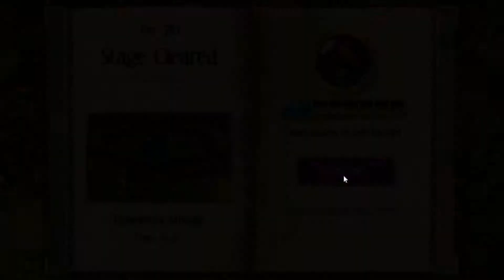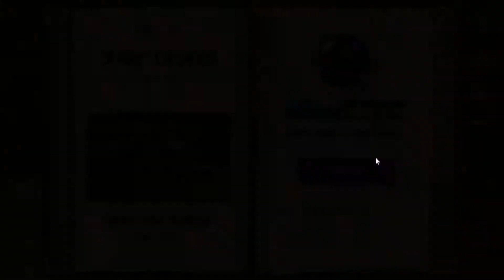Let's play Sparkle Unleashed (Normal difficulty) - Day 65 to day 72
Hi everypony, I'm Jeremy Sparkle and welcome back to let's play Sparkle Unleashed. Today, I'm going to continue and play through Day 65 to day 72 of this game in Normal difficulty. I hope you guys like this video ^^